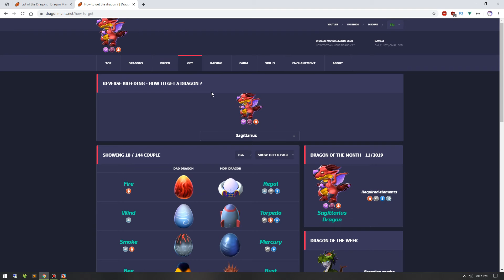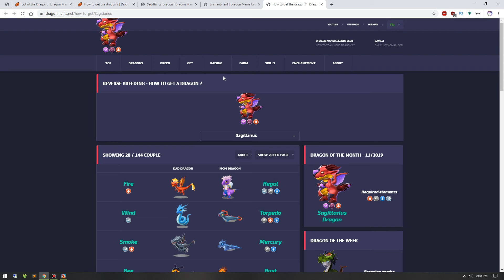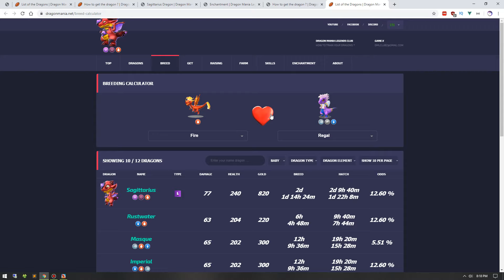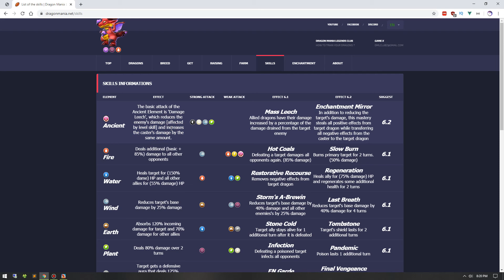DML How to breed Sagittarius Dragon ? - Dragon Mania Legends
How to breed Sagittarius Dragon ? - Dragon Mania Legends

The Sagittarius Dragon is an Event-Only Dragon which can be obtained most frequently through one or more of the various events within the realm of Dragolandia.

Once this Dragon is obtained and then subsequently housed on an island, duplicate eggs can be purchased through the Dragon Codex in exchange for 4,051 Gems.

Breeding for this Dragon takes 2 days while incubating and subsequently hatching the resultant egg takes 2 days, 9 hours and 40 minutes. With an active VIP Status of Level 2 or higher, the breeding time is reduced to 1 day, 14 hours and 24 minutes while the hatching time is reduced to 1 day, 22 hours and 8 minutes.

⚡ Arya's here again with next week's event schedule! ⚡

November 8 - December 9: The First Fire!
Our very first Ancient Event will begin this week, where players will explore Dragolandia's past, take part in a new type of event and collecting exciting new dragons with a completely new element!

November 8 - December 9: Dragon Dice
The debut of our brand new event, giving players a completely new type of gameplay inspired by board games. Complete tasks and take part in events to collect Emberstones, spend these to roll the dice and try to collect the event's three reward dragons:
- Flame Dragon (rare reward)
- Melusine Dragon (epic reward)
- Molim Dragon (ancient reward)

November 8 - December 15: Ancient Collection Events
Collect special dragons available during The First Fire event to unlock two powerful dragons. The Ancient Ik'ez Dragon is available for completing the Ancient Collection, while the ultimate Ancient Fire Dragon, Oyar, is available to those who complete the Divine Colleciton.

Ancient Collection
- Flame Dragon (Rare Dragon Dice Reward)
- Melusine Dragon (Epic Dragon Dice Reward)
- Slushy Dragon (Epic Ancient Chest Reward)
- Red Horn (Epic Ancient Chest Reward)
- River Dragon (Legendary Ancient Chest Reward)

Divine Collection
Collect the following dragons to add the ultimate Ancient Dragon, Oyar, to your collection!
- Molim Dragon (Main Dragon Dice Reward)
- Pokra Dragon (Main Ancient Chest Reward)
- Ik’ez Dragon (Ancient Collection Reward)

November 4 - 8: Clan Siege!
Attack the opposing Clan's Fort to win various valuable rewards.

November 4 - 11: Bottomless Dungeon! ⁠
Fight your way through infinite waves of opponents and explore the dark chambers of the Dungeon to loot the Doomsday Dragon as well as lots of valuable goodies! This week players have a chance to find the Relic of Exploration and Double Ege Relic in the dungeon's chests!

November 8 - 15: Solo Event!
Complete tasks to earn rewards and make your way through the different stages of this special Ancient Solo Event. The Xuanzang Dragon is the reward for those who can make it far enough into the event, with bonus Emberstones to spend in the Dragon Dice event available for those who can make it to the final tier!

November 4 - 8: Gem Spending!
Spend as many Gems as you can to compete for the leaderboard prize of the Torch Dragon. The Boxer Dragon is also available as the milestone reward.

November 8 - 11: Farming Fanatic!
Collect as much Food as you can to earn the leaderboard prize, the School Bus Dragon.